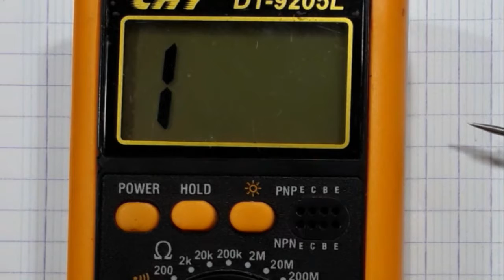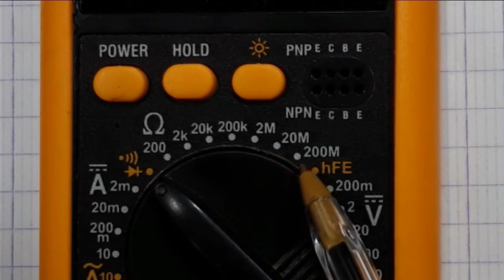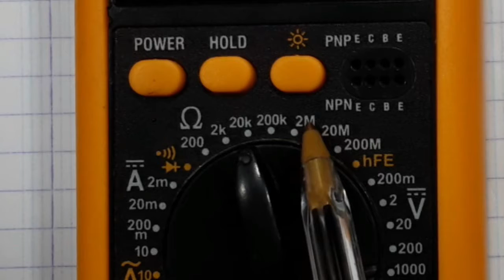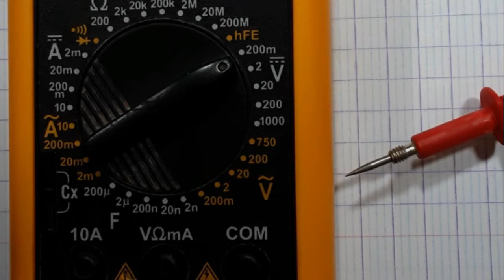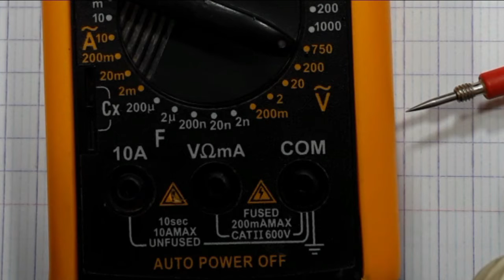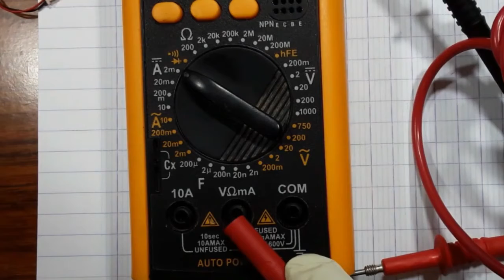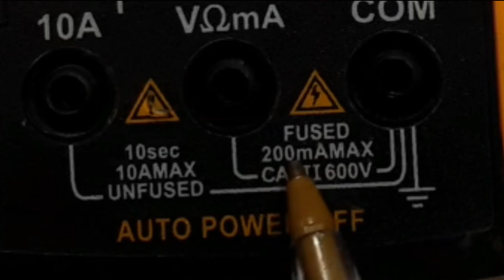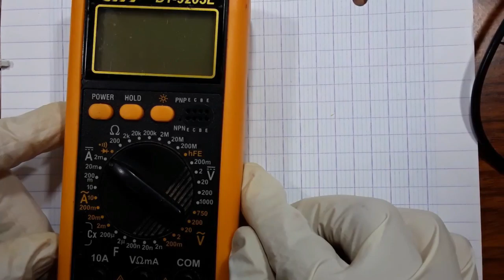Learn how to use digital multimeter like a Pro - Laptop motherboard repair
How to diagnose & repair a Dead laptop motherboard course👇👇👇
Microscope
Voltage Injector
Programmers
Reballing / Stencils
Repair Tools
iPhone Cases
Soldering
Soldering Equipment
Storage / Rack
SMD Books
Tempered Glass
Test Tools
Components
Donor Boards
Gadgets / Accessories
Ports / Connectors
Tweezers
Adhesive
Apparel